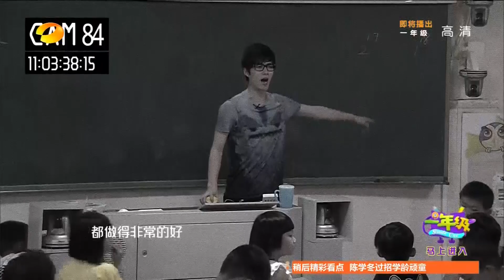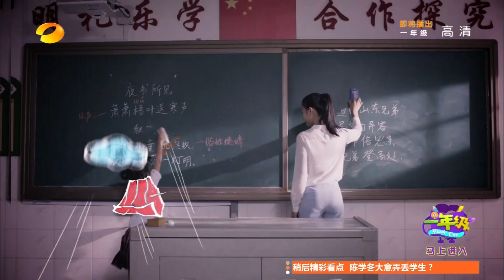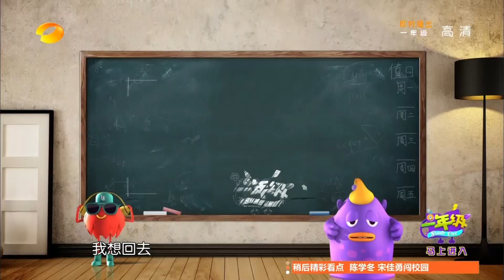《一年級》Grade One：学童鲜师分享笑泪成长经验 Celebrity Teachers Shared their Story【湖南卫视官方版1080P】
《一年级》首次深入校园全景记录学童鲜师炼成记，两位爱孩子的麻辣鲜师60天全程实习，他们将如何面对熊孩子的烦恼呢。

2014年湖南卫视大型萌童校园成长真实记录。《一年级》10月17日起每周五晚22点重磅播出，萌娃们与您不见不散！这档节目的主人公就是一年级的孩子们，“会用镜头记录他们的生活、学习、交友等内容，这中间会发生那些故事，非常值得期待。” 《一年级》将一共播出11周,将有7个来自不同家庭、性格各异的一年级新生,告别无忧无虑的幼儿园生活,告别父母家庭的呵护,独自在寄宿制小学学习生活。而节目还将特别邀请两位明星陈学冬和宋佳来化身学校里的班主任和生活老师, 全程陪伴孩子们的节目录制。这档节目由《爸爸去哪儿》《我是歌手》《花儿与少年》导摄团队参与节目拍摄和后期制作，从这不容小觑制作实力。